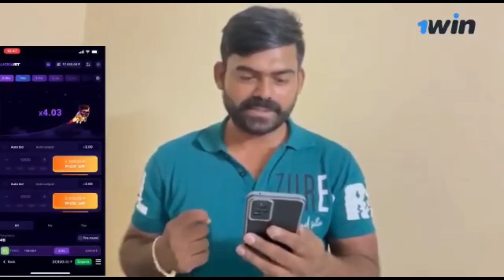అమావాస్య వస్తే అయినవాళ్ళే దగ్గరికి పోవటం లేదు part 5